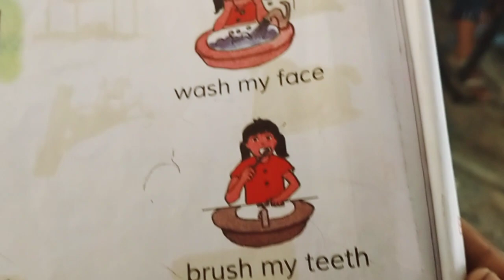২য় শ্রেণি বিষয় - ইংরেজি Look listen and say